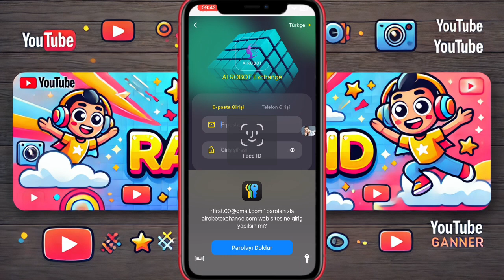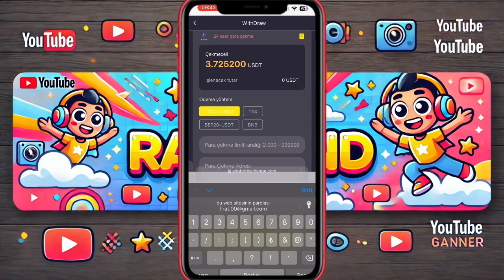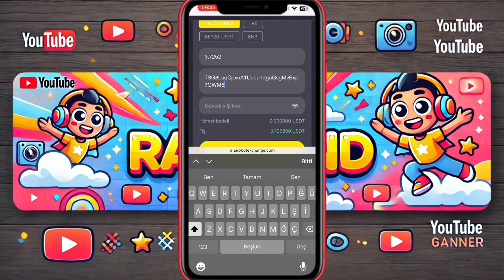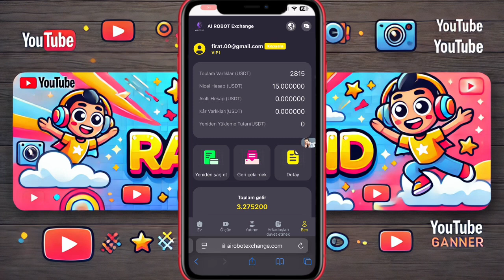İnternetten Para Kazanma Ödeme Kanıtlı Görev Yaparak Para Kazan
Sizlere site ve yöntemleri inceleyerek gösteriyorum.